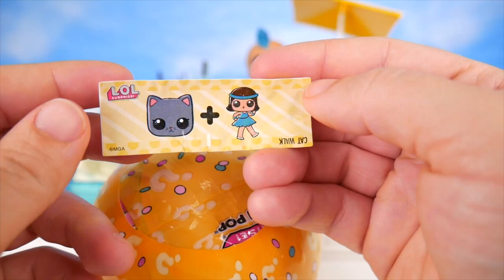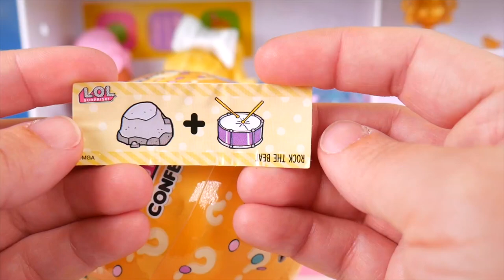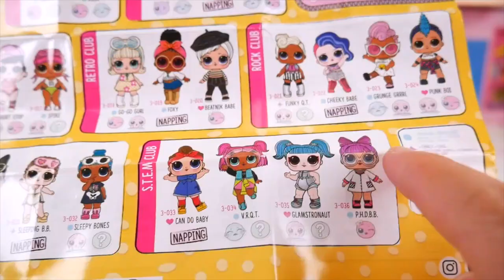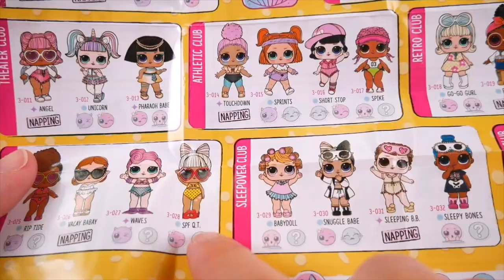LOL Surprise Dolls Lil Sisters in Playmobil Pool Dress Room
LOL Surprise Dolls Lil Sisters in Playmobil Pool Dress Room Police Punk - Confetti Pop Toy Video